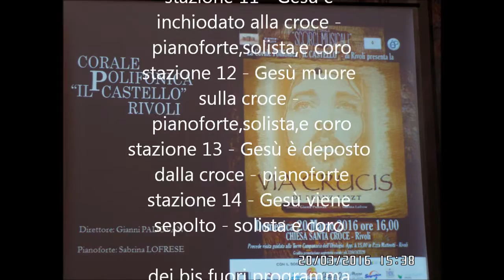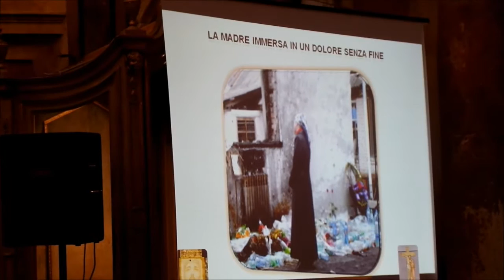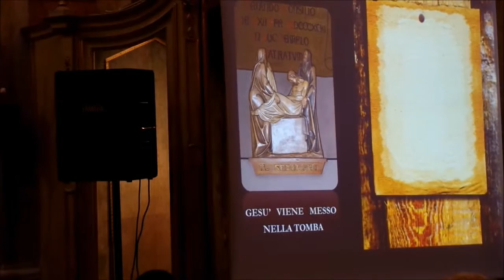Concerto della Corale Polifonica " il Castello " Rivoli ( TO )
Evento Rivoli ( TO ) 20 marzo 2016
Concerto della Corale Polifonica
" Il Castello "
di Rivoli ( TO )
 direttore Gianni Padovan
 pianoforte Sabrina Lofrese

Franz Listz " Via Crucis "
per solista Coro e pianoforte

- Vexilla Regis - pianoforte solista e coro
-Crux Ave -pianoforte e coro
stazione 1 - Gesù condannato a morte - pianoforte e solista
stazione 2 - Geù porta la croce - pianoforte e solista
stazione 3 - Gesù cadela prima volta - pianoforte e coro
stazione 4 - Gesù incontra la Santa Madre - pianoforte
stazione 5 - Simone di Cirene aiuta Gesù a portare la croce -                        - pianoforte
stazione 6 - La Santa Veronica - pianoforte e coro
stazione 7 - Gesù cade la seconda volta - pianoforte e coro
stazione 8 - Le donne di Gerusalemme - Pianoforte e solista
stazione 9 - Gesù cade la terza volta - pianoforte e coro
stazione 10 - Gesù e spogliato dalle vesti - pianoforte
stazione 11 - Gesù è inchiodato alla croce - pianoforte,solista,e coro
stazione 12 - Gesù muore sulla croce - pianoforte,solista,e coro
stazione 13 - Gesù è deposto dalla croce - pianoforte
stazione 14 - Gesù viene sepolto - solista e coro

dei bis fuori programma